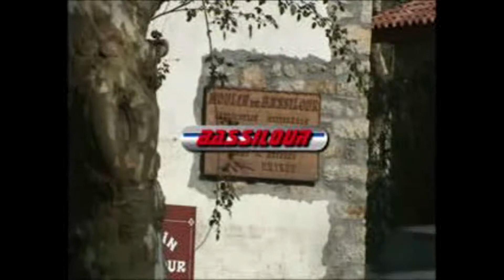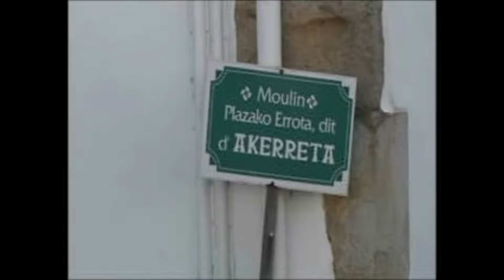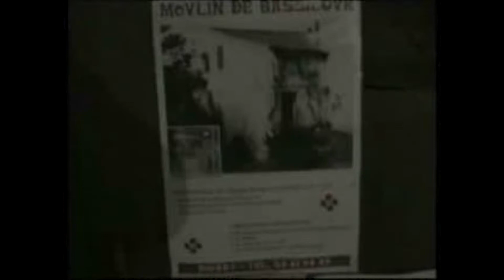Concours HiStory : Moulins en Pays Basque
La mémoire d’un village, un épisode de vie particulier, les mutations des métiers, les souvenirs d’un événement historique vécu directement, ou via les médias… la mémoire de chacun est riche d’expériences !

L’éparpillement des familles fait que nous sommes rarement réunis autour de l’aîné racontant son passé…

La transmission de ces histoires disparaît alors que ce sont elles qui montrent que le monde évolue.

Amorcée dans le cadre d'un projet Européen en 2009, cette action a pris la forme d'un concours organisé par l'Agence départementale du Numérique .

Le site internet permet de recevoir les témoignages et souvenirs puis de les partager ; l'intégralité des "histoires" est disponible, classée par thématique.